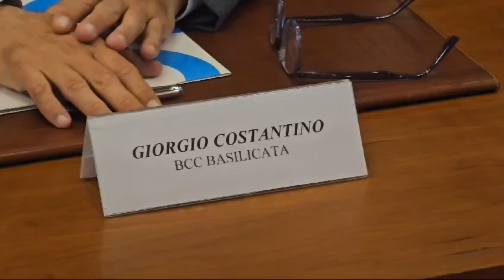Sicurezza per le banche e i clienti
Sottoscritto un accordo nella Prefettura di Potenza per la prevenzione della criminalità ai danni di banche e clienti